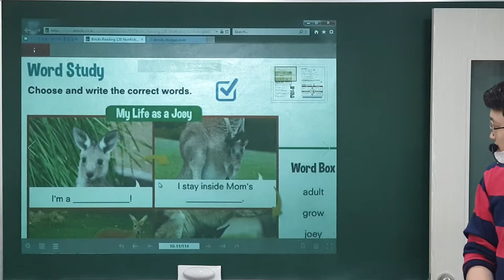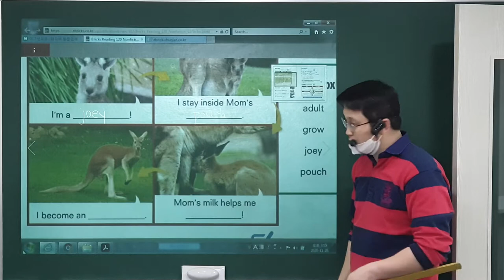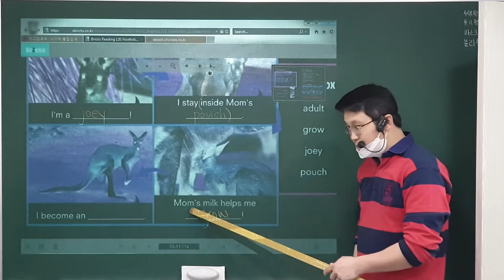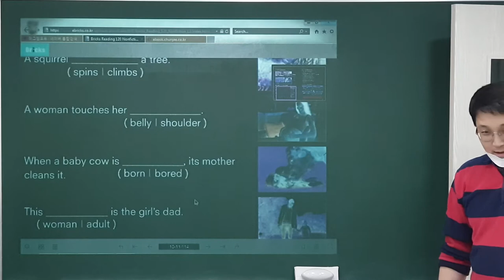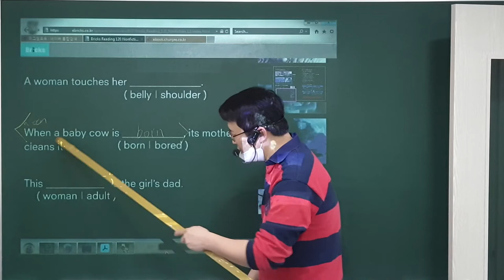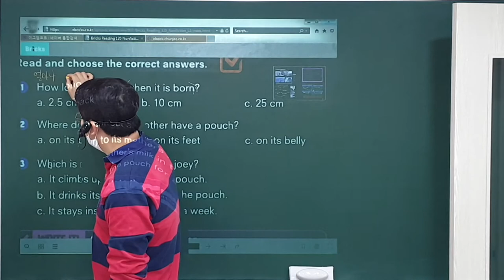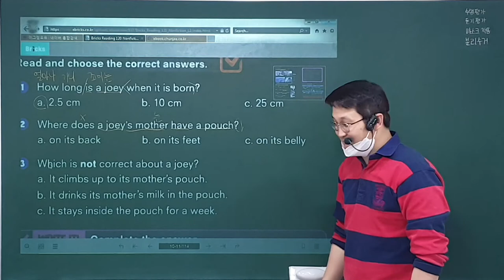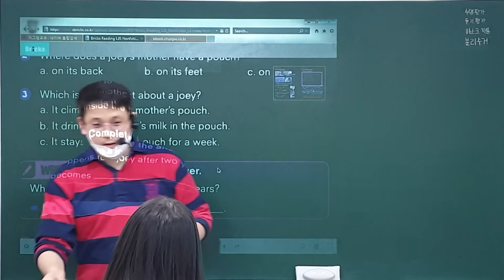20. 11. 26 (목) 3:30